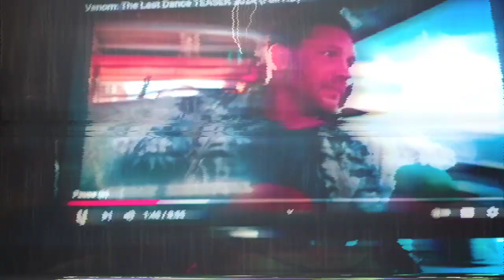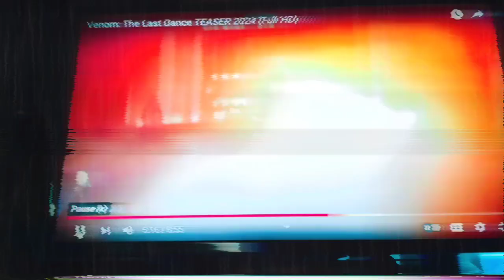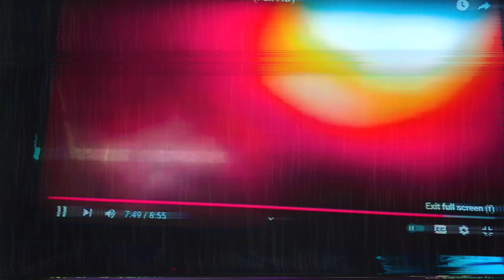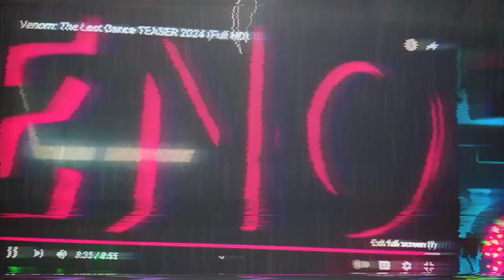AVALOM ALLSPORES VENOMVERSE 3 FILE